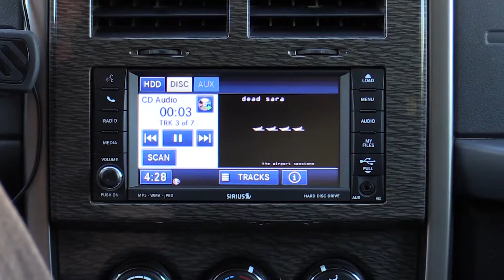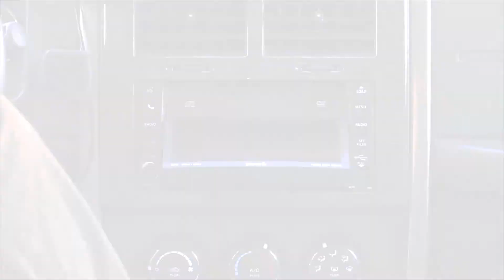Dead Sara - Mother Teresa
Compilation video of Dead Sara performing Mother Teresa at various venues over the years.